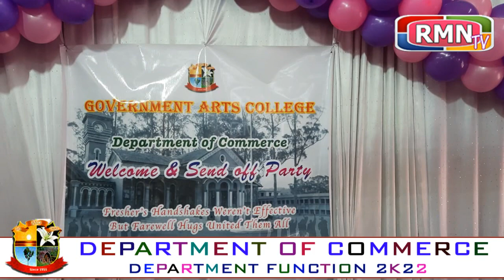உதகை அரசினர் கலைகல்லூரியில்DEPARTMENT OF COMMERCE துறையின் விழா கொண்டாடப்பட்டது ...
உதகை அரசினர் கலைகல்லூரியில்
DEPARTMENT OF COMMERCE துறையின்
விழா கொண்டாடப்பட்டது..

இந்த நிகழ்ச்சியில் கல்லூரி முதல்வர் மற்றும் ஆசிரியர்கள் மாணவ மாணவியருக்கு கலந்து கொண்டனர் ...